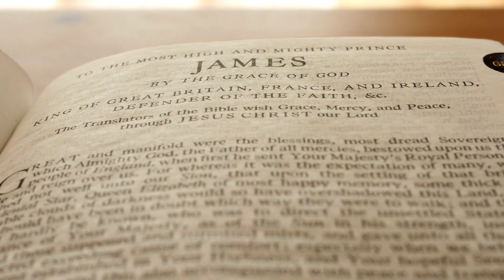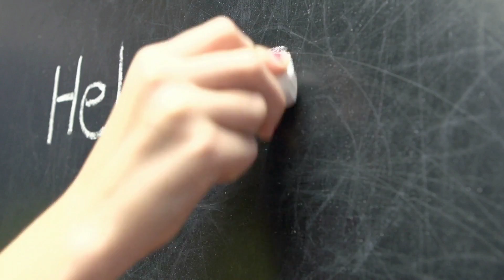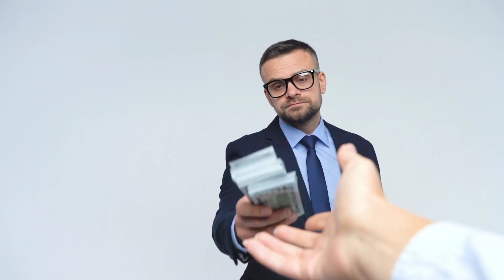Felt (Mafia version)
Felt (Mafia version) (Visual) Track 5 on Album Power (Sinner) clintlove @clint-love hiphop USA California fillmoe bayarea YouTubeMusic symbolrecords.com